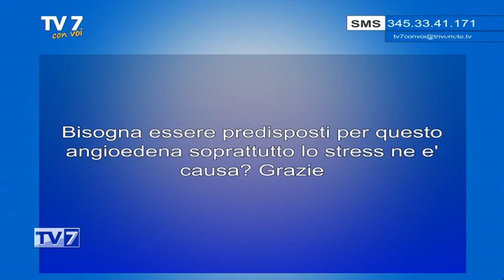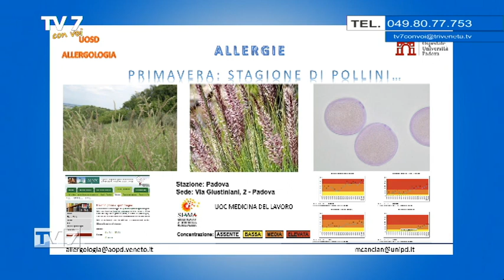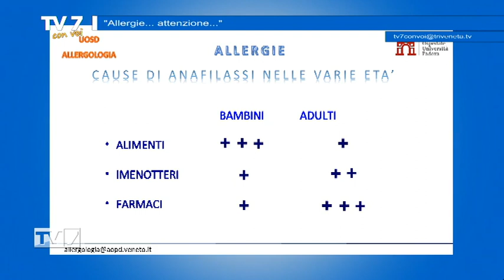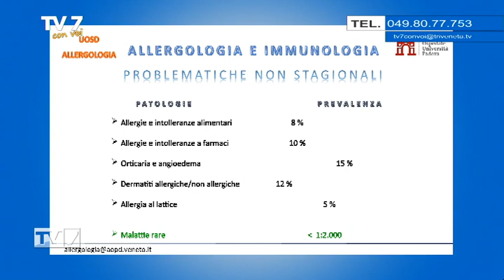Allergie... attenzione - Tv7 con Voi 17/4/23 (2 di 3)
Allergie... attenzione - Tv7 con Voi 17/4/23

ospite:
- dott. Mauro Cancian, Dirett. U.O.S. Dip. Allergologia Az. Osp. Pd